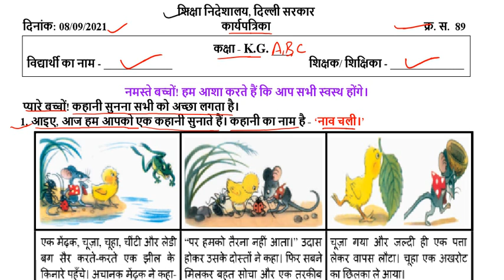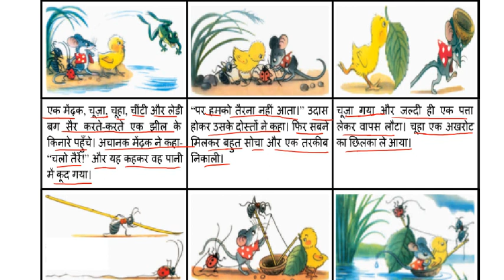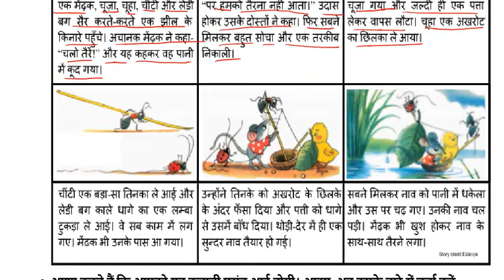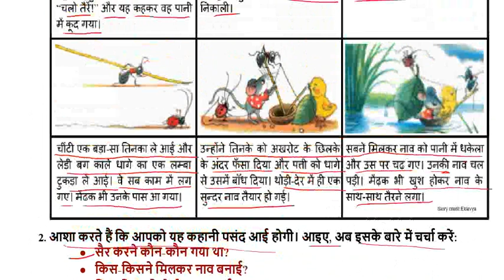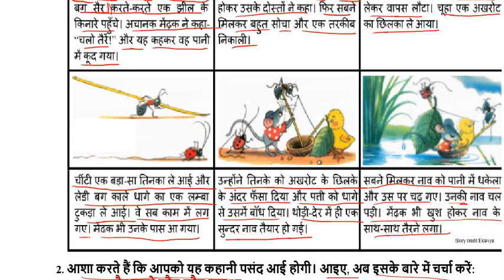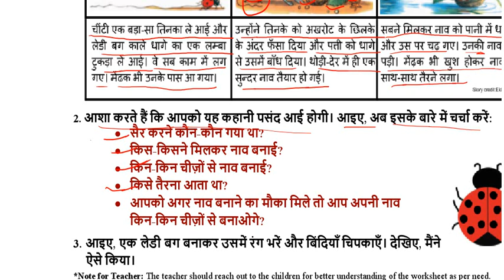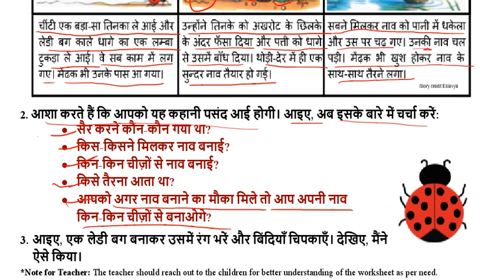DOE worksheet no 89 class KG ( 08/10/2021 ) || kids learning